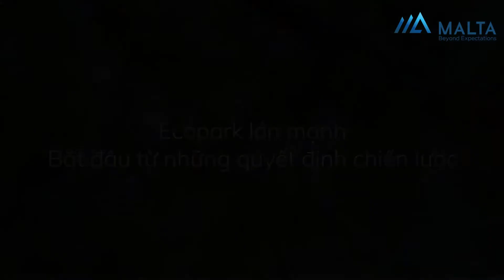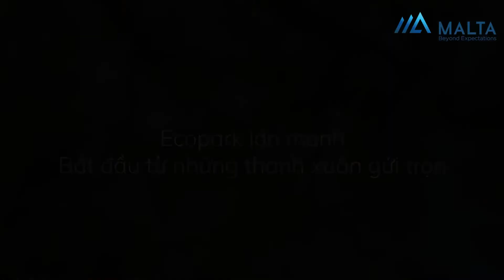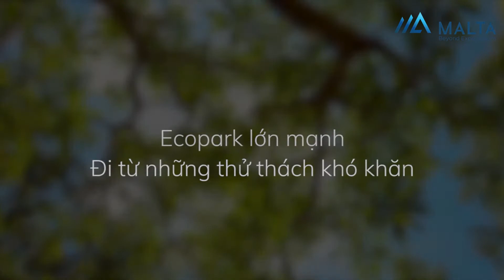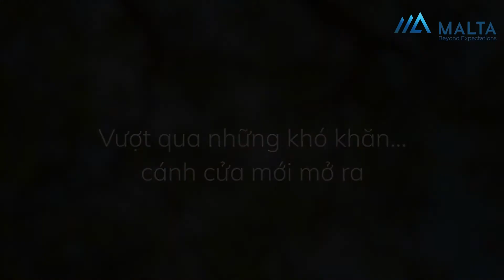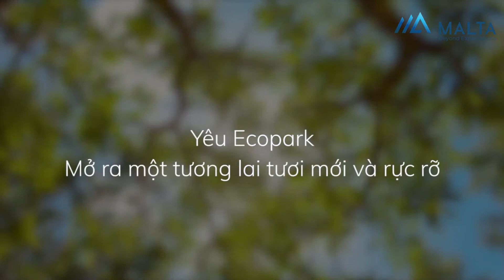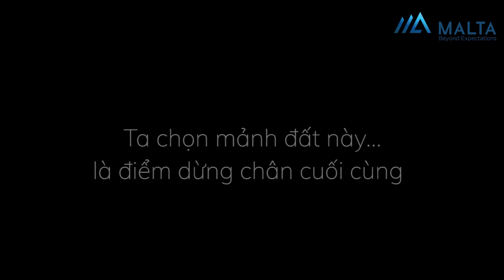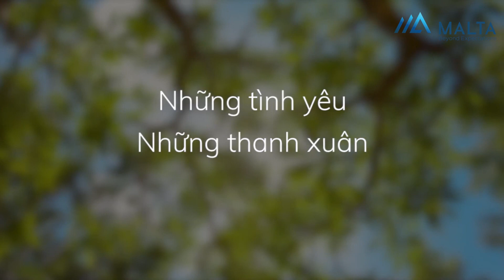[EVENT] LỚN LÊN CÙNG ECOPARK!